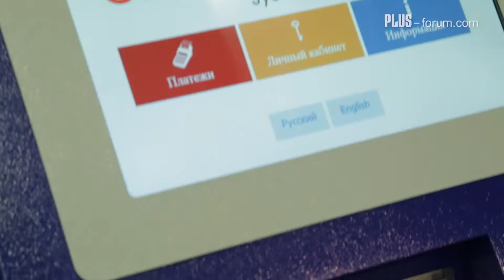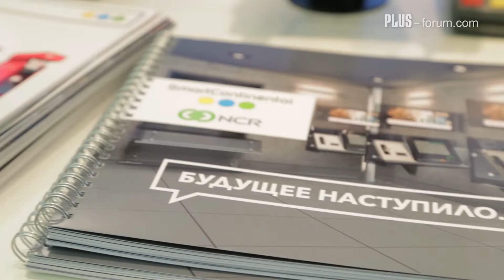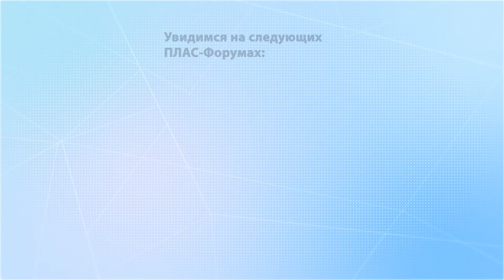PLUS-Forum “Cash Circulation + Self-service. Banking and Retail 2014”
6–7 октября 2014 г. в Москве прошел 6-й Международный ПЛАС-Форум «Банковское самообслуживание, ритейл и НДО 2014», организованный журналами «ПЛАС», Retail & Loyalty.

За два дня работы ПЛАС-Форума его посетили 1398 делегата, в числе которых ведущие российские и зарубежные эксперты, представляющие государственные структуры и ведомства, международные ассоциации участников рынка, российские и зарубежные банки, платежные системы, технологические и производственные компании, крупных ритейлеров, исследовательские агентства и др.

Партнеры ПЛАС-Форума: Arca, Cassida, Ci Tech, City Net, Data processing /ДПС Групп, Diebold, Dipix, e-Kassir, Ergo Space, Fiserv, Glory, NCR, Online Engeniring, SQS Security, TRBOnet / Неоком софтвеа, Unicum / КРАФТ, Алагард, Дельта-Системы, ДОРС, Золотая Корона, КМ-Технолоджи, Ладон-Н/Принтком, ЛАН-АТМ Сервис, Лантер, Мергис Групп, PBF Group, ОКИ Системс Рус, ОренКарт, Промет, Смарт, Smart Continental, Софтинг, ТехноСервисГрупп, Штрих-М, SFOUR, Ярус, BS 2, Invend.

On October 6-7, 2014, Moscow hosted the 6th International PLUS-Forum “Cash Circulation + Self-service.

Banking and Retail 2014”, organized by the PLUS and Retail & Loyalty Journals. The growing popularity of the event is based on a number of factors, including the dynamic growth of the Russian payment industry, creation of the national system of payment cards (NSPC) and the development of retail banking and retail trade. The current economic situation has spurred interest of the banks and retailers to the optimization of their business processes in whatever way associated with the cash circulation.

During the two days of the PLUS-Forum, the event was attended by more than 1,398 registered delegates, including the leading Russian and foreign experts representing government agencies and departments, international associations of market participants, Russian and foreign banks, payment systems, technology and manufacturing companies, large retailers, research agencies and others.